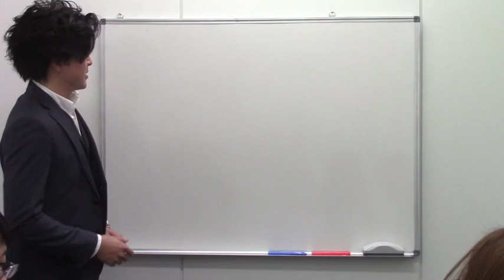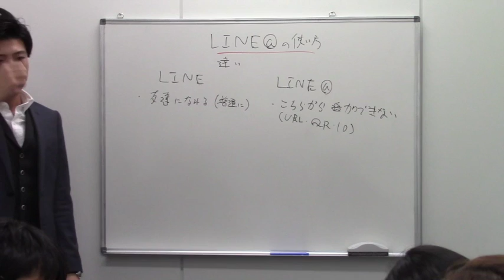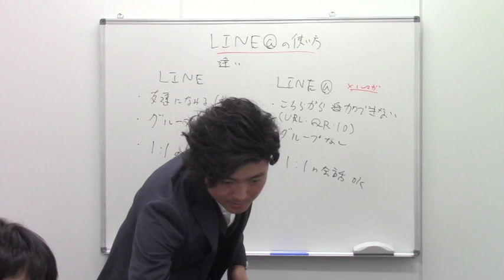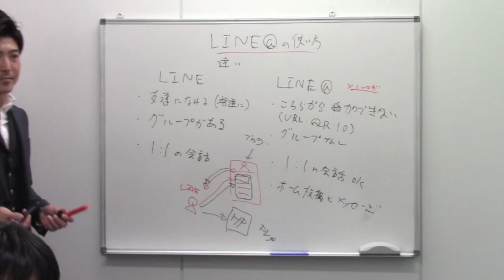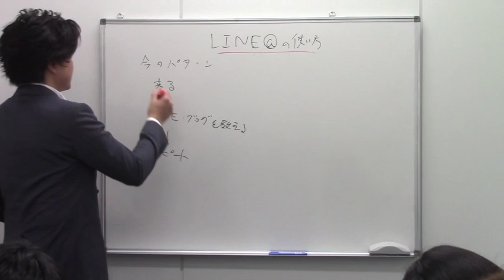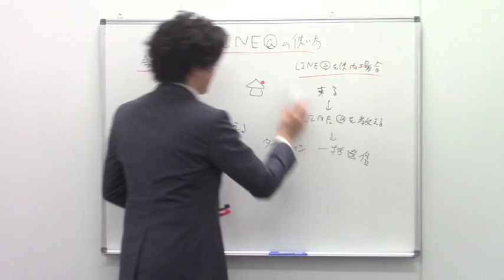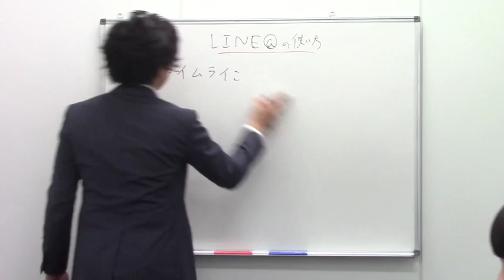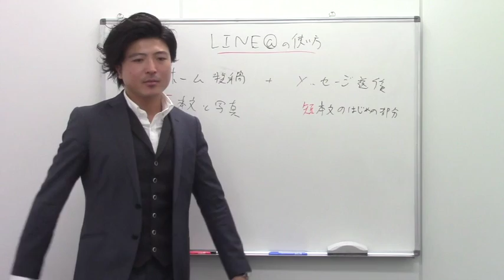LINE@セミナー